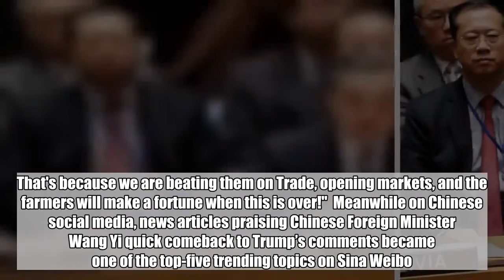China hits back at Trump, calling 'Blame China' a GOP campaign strategy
After President Donald Trump publicly accused Beijing of interfering with the upcoming midterm elections at a U.N. Security Council meeting on Wednesday, Chinese Foreign Minister Wang Yi, who was at the meeting, lashed back.  "We refuse to accept any unwarranted accusation against China," Wang said. "China has,all along followed the principle of non-interference in other countries domestic affairs. This is a tradition of Chinese foreign policy. Our observance of this principle has received acclaim from the international community."  Trump had told the meeting, "China has been attempting to interfere in our upcoming 2018 election, coming up in November, against my administration."  "They do not want me, or us, to win," Trump told the Security Council, "because I am the first president ever to challenge China on trade, and we are winning on trade."  China's state-run tabloid, the Global Times, accused Trump of concocting a "creative campaign strategy to connect China with the U.S. midterms."  In an editorial headlined "Trump's 'blame China' midterm strategy won’t secure GOP victory,' the Global Times said Trump's "goal here is to turn the issue into a game by targeting China to help him and the GOP attract more votes."  The U.S. and China are embroiled in an escalating trade war, with $200 billion worth of U.S. tariffs on Chinese goods and $60 billion worth of Chinese tariffs on U.S. goods going into effect just this week.  In the first round of reciprocal tariffs that came into effect earlier this year, China had targeted U.S. agricultural products out of states that helped carry Trump to victory in 2016.  Trump later tweeted pictures of a paid China Daily advertorial insert in the Des Moines Register, saying that "China is actually placing propaganda ads in the Des Moines Register and other papers, made to look like news. That's because we are beating them on Trade, opening markets, and the farmers will make a fortune when this is over!"  Meanwhile on Chinese social media, news articles praising Chinese Foreign Minister Wang Yi quick comeback to Trump’s comments became one of the top-five trending topics on Sina Weibo.  Chinese netizens also picked up on the laughter during Trump's speech on Tuesday at the U.N. General Assembly and were dismissive of his latest broadside against their country.  A Sina Weibo user named "Heart of the Motherland is a Red Star" wrote: "Why did Trump saying that we are interfering in the mid-term elections in the United States? Why did they say Russia interfered in the 2016 US election? I think you know why. Only under the guise of foreign interference do the American people feel that they need someone like Trump. Trump is so cute, everything is written on his face, he tries plays deep, and acts like emperor. What a joke."